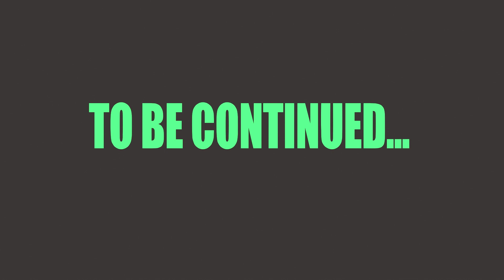Hung Jury 2: The Bailiff's Revenge [Episode 3]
The plaintiff takes the stand.